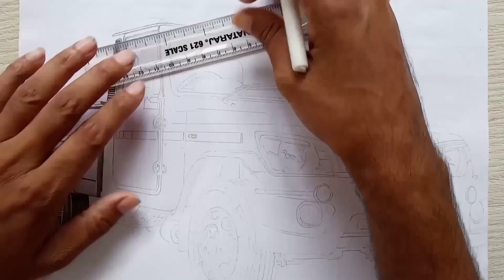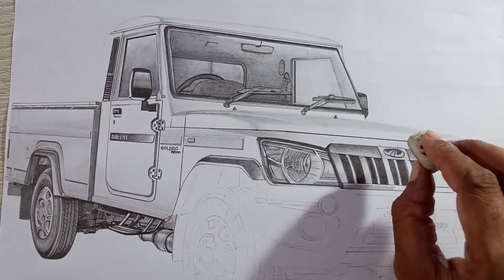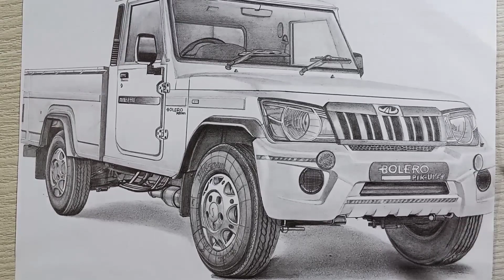Mahindra bolero pik up FB pencil Sketch